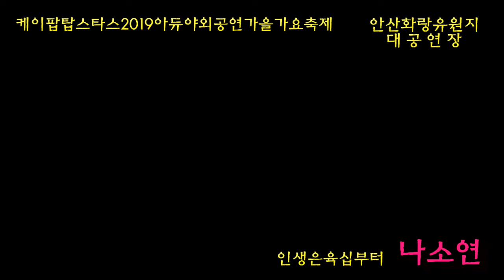케이팝탑스타스/가수 나소연/인생은육십부터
케이팝탑스타스한국가요가수협회/2019아듀야외공연가을가요축제/안산화랑유원지대공연장/19.11.10